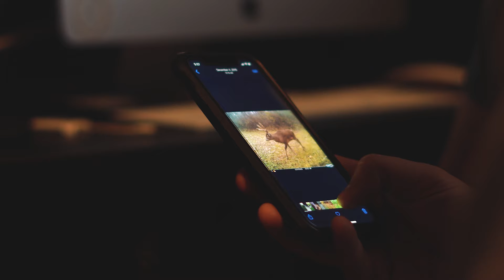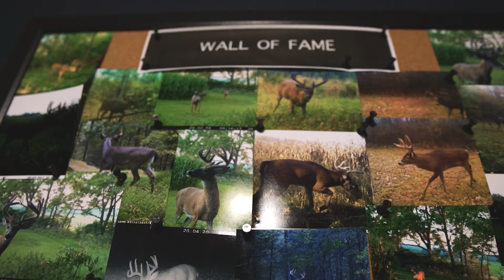Why I Hunt | The Special Bond Between Father & Son Through Hunting | Sony A7R III + DJI Mavic 2 Pro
Many people assume that hunters love hunting simply because they enjoy the sport of hunting, shooting, killing and eating the game of their choice. But for many hunters, the reasons behind why they hunt are often deeply rooted in relationships, family, and memories with their loved ones.

This is an example of how the bond between a father and a son is integral to the love for hunting they share. The memories, the lessons, and the intimate conversations you have with your dad in the tree stand are unlike any other you will have. I was so fortunate to work with Logan, his Dad, and his wife Janae and dive deep into "Why I Hunt"